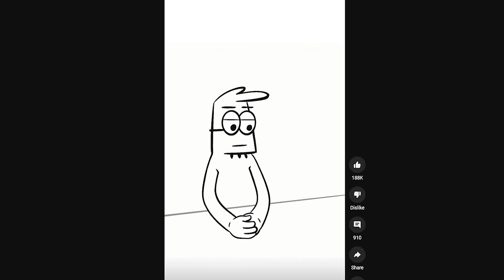THIS is How I Got A Job @ Rockstar Games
Join me as I take you down memory lane and how I first got a job at Rockstar Games.

Here is my website if you want to take a look at some of the work I did on GTAV and RDR2

Please don't go and SPAM Rockstar Games employees with emails and messages after watching this video. Take into consideration of peoples time and be respectful.